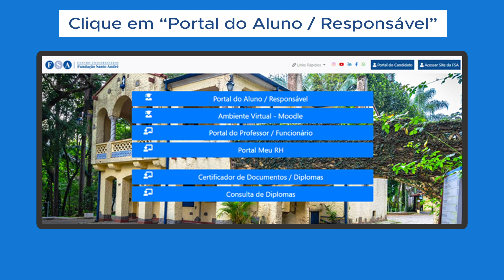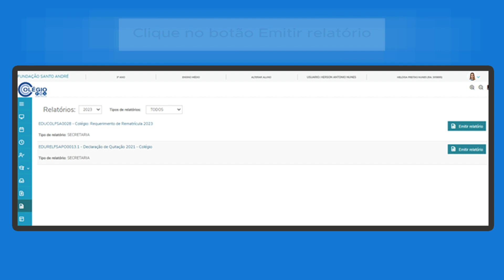Rematrícula Colégio - 2023